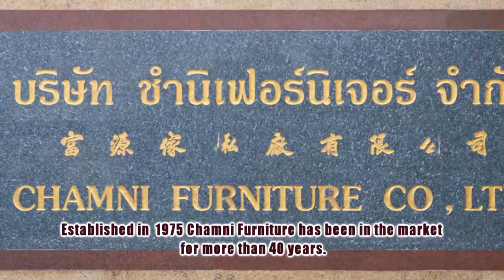VTR In De Room by Chamni